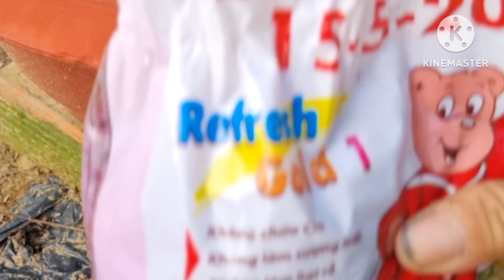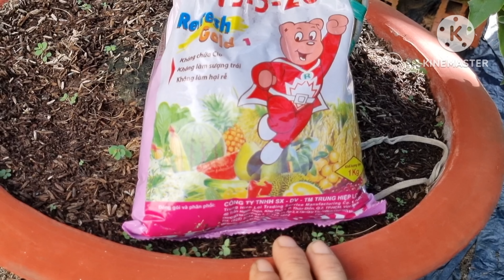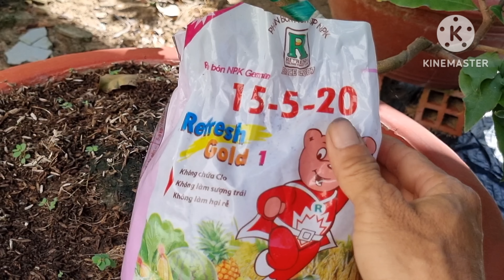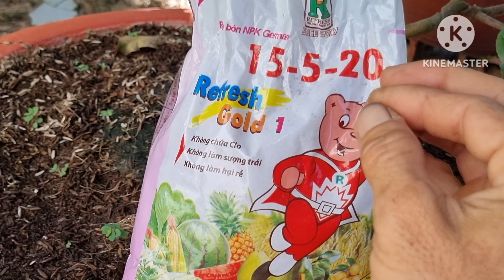Muốn Cây Mai Lớn Củ-Lớn Trái-Mập Cành Mập Cốt Thì Bón Phân Nào ?.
bí quyết chăm sóc mai vàng kín tàn nụ nhiều tháng 7al
cách bón phân DAP tạo nụ mai vàng tháng 7al
cách bón phân NPK tạo nụ mai vàng tháng 7al
cách bón phân NPK nuôi dưỡng nụ mai vàng tháng 7al
bón phân gì Cây mai mới thật sự mập cành mập cốt
bón phân gì cho Cây mai mới thật sự lá to và Dầy
tú Anh bon sai
tú Anh Mai Vàng